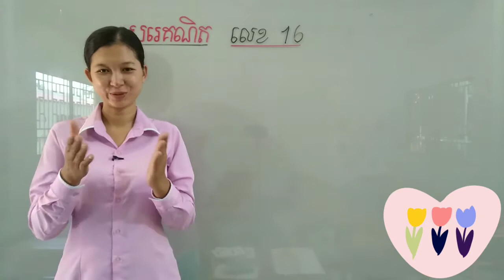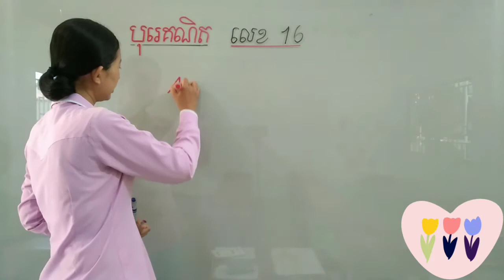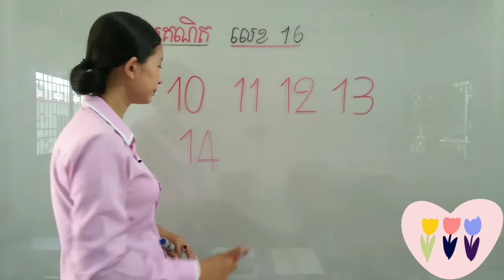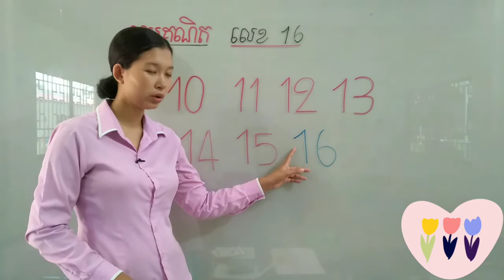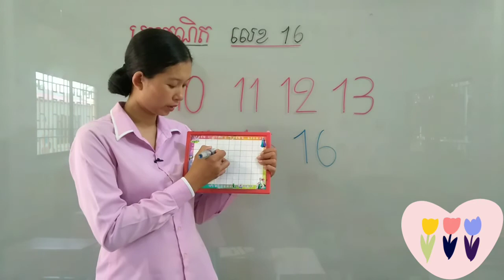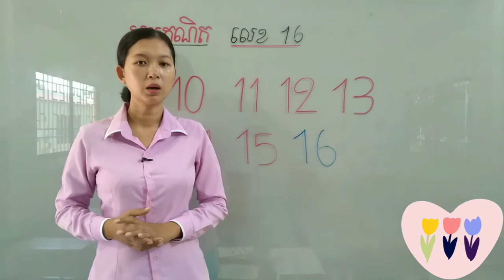97-2_ថ្នាក់មត្តេយ្យ1 បុរេភាគណិត មេរៀន លេខ16 ទំ 36 08092020 joseph central school